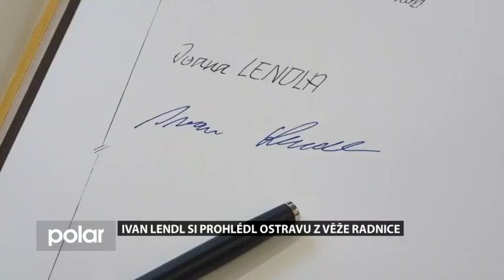Ivan Lendl's Return to Ostrava 2/2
Date: 06/09/2023.

Since last year, Ivan Lendl's former home in Ostrava has been decorated with a plaque commemorating the years he dominated world tennis. On September 15, 2022, the plaque, based on a design by artist Václav Šipoš, was unveiled by former professional tennis player Jiří Novák at a ceremony, and the Deputy Mayor of Ostrava, Miroslav Svozil, said at the time that Lendl also deserved a plaque for his attitude to life: “Immeasurable will, hard work, fair play. Qualities that inspire each of us.” Lendl informed the participants via video greeting that it was a great honor for him to have a memorial plaque in Ostrava. He was also looking forward to seeing them again soon, which has now become reality on June 9, 2023.

Ivan Lendl arrived at Matiční gymnázium, where he graduated in 1979, just before 8 am. Accompanied by school director Ladislav Vasevič, he first visited his former classroom and caused a stir among the students present. He signed autographs and confided to them: “I would normally be hidden somewhere in the back seat. I hated chemistry.” The 63-year-old Lendl was then greeted by his former class teacher Stanislav Tichý, who saw him for the first time since graduating and later gave him a card with a painting by Alfons Mucha. As part of an accompanying cultural program with singing performances by the students, Tichý said the following about his former student Lendl: “He was a very good student given his opportunities, which were given to him by his sports activities. His training started early in the morning, sometimes already around four o’clock, as his mother wanted him to do. If he could have devoted as much time to his studies as the others, he would have been of course among the winners of the class.” Lendl then thanked Tichý in his speech with the following words: “When I train young people, I explain to them that talent always comes with hard work, that talent alone is not everything. I've always remembered your discipline, which perhaps wasn't so well received at the time, but which we respected in retrospect." According to Lendl, this had a decisive influence on the development of his own personality. On the occasion of the 130th anniversary of the school, he then planted a sakura tree in the renovated schoolyard, which will also commemorate his visit.

After visiting his former school, Ivan Lendl was received by Mayor Jan Dohnal in the New Town Hall. He presented him with a painting by the well-known regional painter Eduard Ovčáček, to which he also enclosed a book about the life and work of the recently deceased master. Lendl then got a medal confirming his honorary citizenship of the town of Ostrava, which he had already received in June 1997. Finally, he signed the town's memorial book and, accompanied by the mayor, admired the view from the highest town hall tower in the Czech Republic, from which one can see, for example, the sports complex where Lendl started playing tennis. This Friday's program was rounded off by a visit to his former residential building at 18 Bachmačská Street. The unveiling of the commemorative plaque last autumn happened at very short notice and Lendl was therefore unable to take part.

The final end of the journey home was the visit to the tennis club in Prostějov the next day, where Ivan Lendl was present at an exhibition match between the 37-year-old ex-professional Tomáš Berdych and the 17-year-old hopeful Jakub Menšík and also at the final ceremony of the ATP Challenger tournament handing out the trophies. He then flew to England to help Andy Murray prepare for Wimbledon.